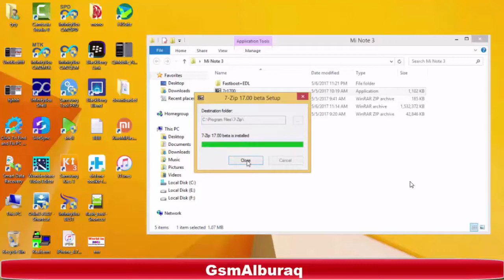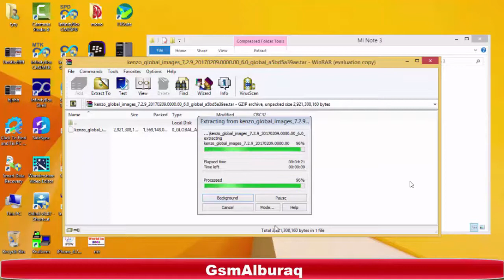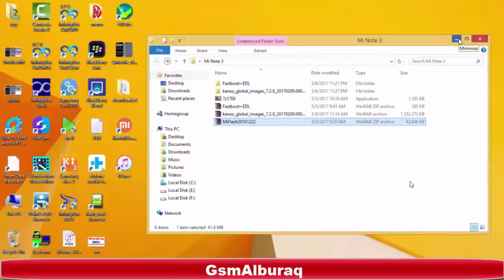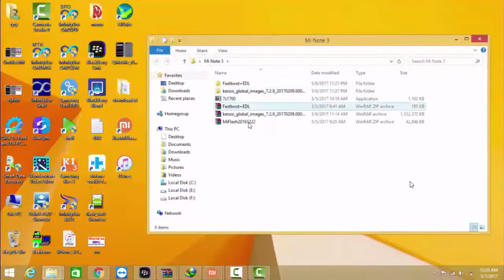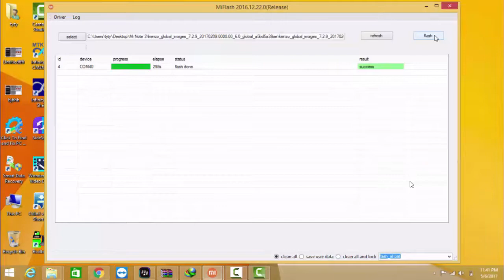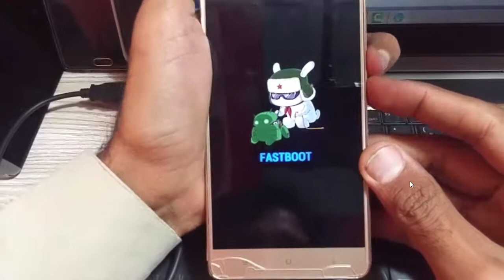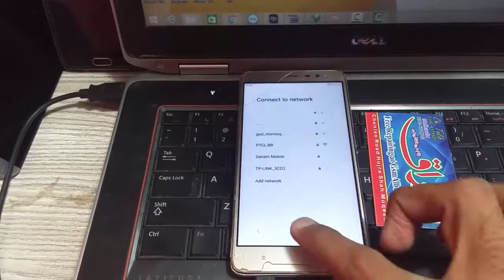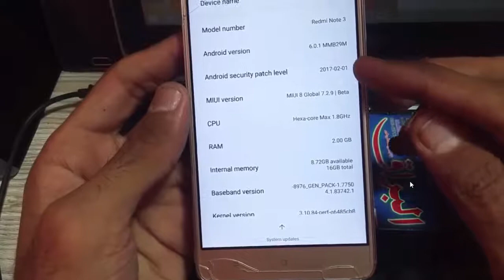How to Flash Xiaomi Redmi Mi Note 3,without any device,Xiaomi FRP Solution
.In this video i will show you how to flash Redmi Note 3 with its own flasher.We dont need any device for flashing.We need just PC.This is very simple and easiest way to flash.This method was applied on Xiaomi Redmi Note 3 but it should work on all Mi models like,
Links.
Flash file Note3
Just follow my given steps
Install 1.Mi Flash Tool.2.7zip.3.Winrar
Now!
1.Turn off  mobile phone.
2.Open  MiFlash Tool on your PC after installing .
3.Now Connect your mobile into your PC with simple usb data cable.
4.Send your mobile phone into Fastboot Mode. Try to press volume down and power at the same time.When it shows you a cartoon pic it means it is in fastboot mode,open edl folder in your pc you have downloaded a little before and click on edl.cmd.When you click on edl.cmd your phone turns into downloading mode.Its light will blink.
5.Now in your PC, Brows for file which you have downloaded and extracted twice.Frist with winrar and second time with 7zip as you have seen in this video..(it can be extracted with winrar only too)
6.Select the flash file into your flasher from the source.
7.Now refresh butten on the tool to find its com port.Make sure that your Flash Tool has recognized its Com Port like this video shows you Com Port 40.
8.In the bottom of the flaher tool click on Clean all,while doing so its data and every thing will be erased.Even Google Account Bypass FRP lock will be erased.
9.Finally click on the Flash button to start installing firmware.
10.Now Relax back and wait for the whole flash process.When tool shows you Succeed or success remove your cell phone and enjoy.
Regards.